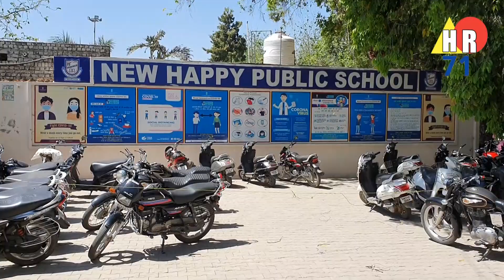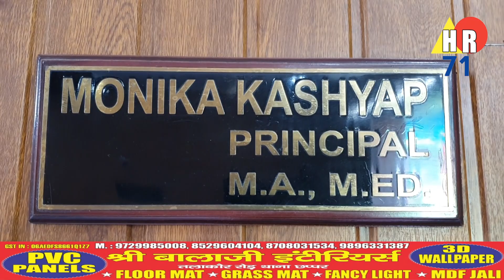New Happy Public School Student Got Admission In Govt Mbbs College, Watch Video on HR71 News